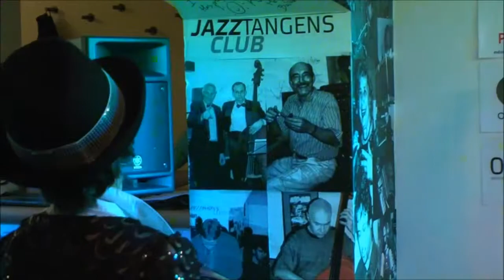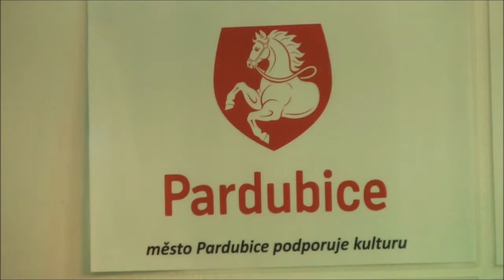Olga Sergeeva & Boris Tereshkin sing jazz "Jazz tangens club", Pardubise, CZ